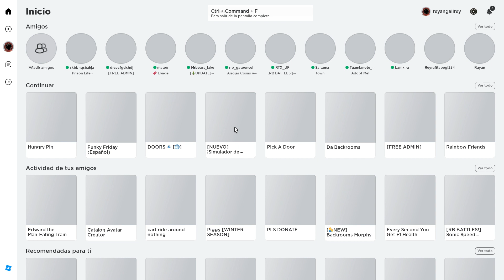Sobrevivo a la familia de peppa en hungry pig.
sobrevivo a los cerdos de Peppa pig y de un dinosaurio de nieve